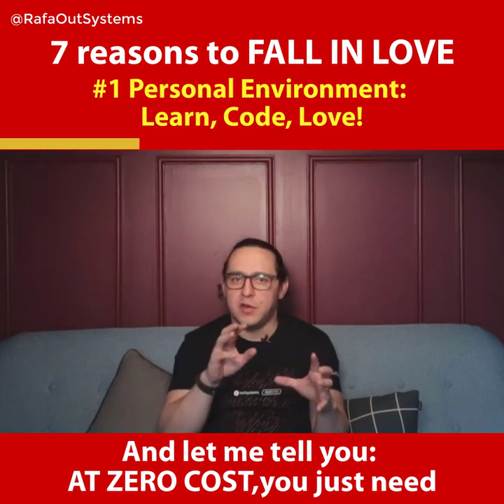#1 Personal Environment - 7 Reasons to FALL IN LOVE with OutSystems Platform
Personal Environment is one of the reasons that made me fall in love with the OutSystems Platform